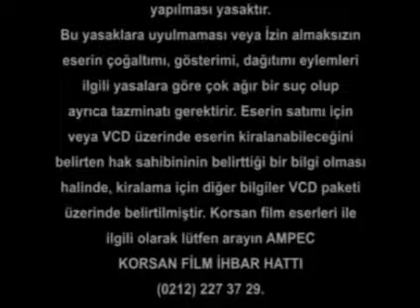Koyun Shaun: Baa Kapalı VCD Açılışı (2007)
Tiglon VCD 2007

Türkçe Başlıklı: Koyun Shaun: Baa Kapalı